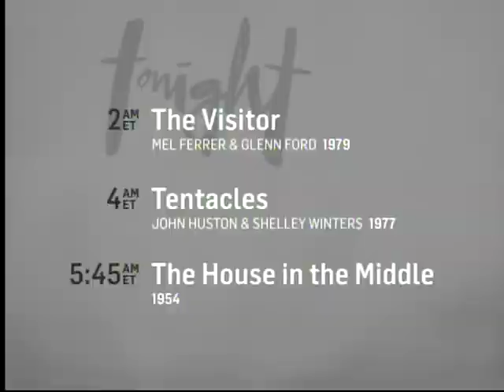TCM Music By John Williams 3of3 The Man Who Loved Cat Dancing (Outro)